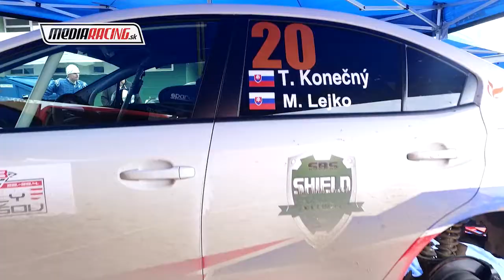T. Konečný - M. Lejko Rally PREŠOV 2017